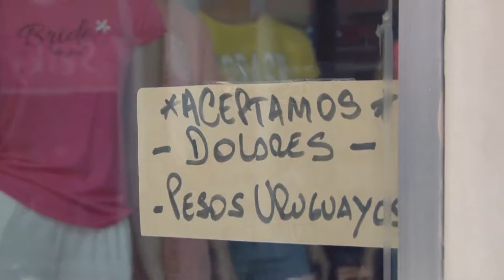Gualeguaychú: el comercio espera el ingreso de turistas uruguayos